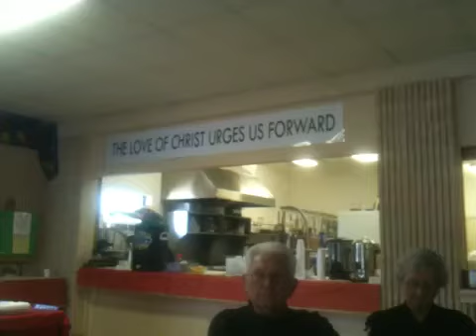Farewell to the Kellys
January 30,2011 celebration of the ministry of Fr. Jim and Kathy Kelly. St. Mary's Episcopal Church, Palmetto, Florida.